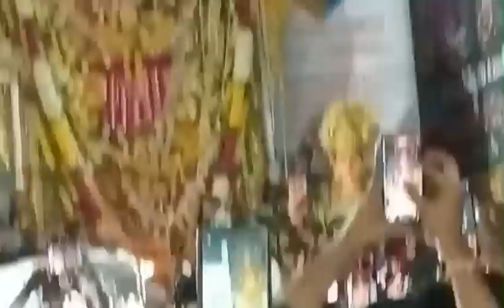ఖైరతాబాద్ గణేష్ దర్శనం🙏